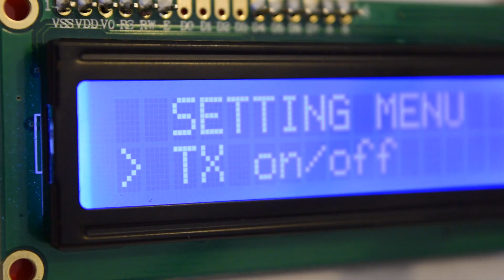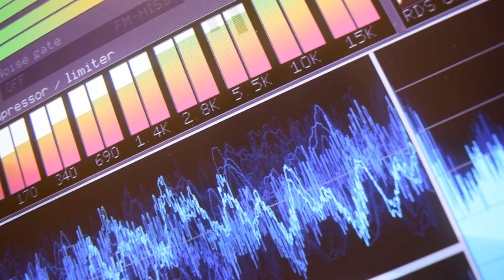The new Radio Master 400LE is here ! INTRO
The new Radio Master 400LE